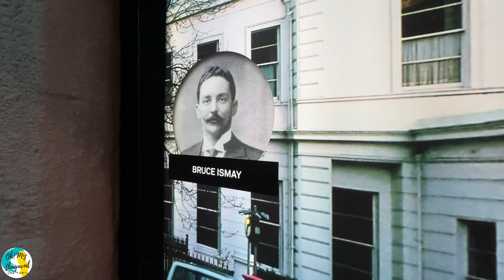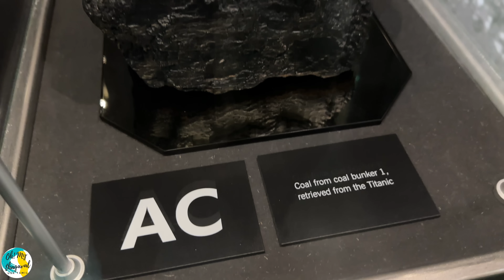🍁 மழைக்காலத்தில் இப்படி சாப்பிட்டால் ரொம்ப நல்லா இருக்கும் | Day In My Life | USA Tamil VLOG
In this USA Tamil VLOG, my day started with enjoying a coffee watching out colorful fall maple tree outside my home. It is the season where all the leaves fall out of the tree. Prepared Chicken Soup / Rasam along with Chilly Chicken for our family lunch. Followed by lunch, we started to a musical concert where my son played a hit Tamil son from famous Roja movie. After that, we proceeded to the Titanic - The Exhibition which was happening in the Seattle Waterfront area. This exhibition provided a realistic and virtual experience of the vintage Titanic ship and artifacts of interior view of Titanic ship. Hope you all enjoyed this USA Tamil VLOG.

🟩 AliExpress Haul - Get exclusive discount! by using my special code. Click on my link to get the items in my video

🔴 $3 OFF For orders over $24 Code: 【IFPQWYF】
🔴 $6 OFF For orders over $48 Code: 【IFPETBD】
🔴 $30 OFF For orders over $269 Code: 【IFPOBO2】
🔴 $60 OFF For orders over $419 Code: 【IFPWQN2】

🌐 Winter Women Hat Luxury Knitted Hats

🌐 Fashion Plaid Women Shoulder Bag

🌐 Luxury Crocodile Pattern Lady Handbag

🌐 Winter Fleece Lined Warm Thermal Beanie Hat

🌐 New Ladies Messenger Bags

🌐 Ladies Messenger Bags

🌐 Fashion Wide Strap Crossbody Bags

இந்த USA தமிழ் VLOG இல், எனது வீட்டிற்கு வெளியே வண்ணமயமான மேப்பிள் மரத்தை உதிர்வதைப் பார்த்து காபியை ரசிப்பதில் எனது நாள் தொடங்கியது. மரத்திலிருந்து அனைத்து இலைகளும் உதிர்ந்து விடும் பருவம் அது. எங்கள் குடும்ப மதிய உணவிற்கு சில்லி சிக்கனுடன் தயாரிக்கப்பட்ட சிக்கன் சூப் / ரசம். மதிய உணவைத் தொடர்ந்து, நாங்கள் ஒரு இசைக் கச்சேரியைத் தொடங்கினோம், அதில் எனது மகன் பிரபலமான ரோஜா திரைப்படத்தின் தமிழ் மகனாக நடித்தார். அதன் பிறகு, சியாட்டில் வாட்டர்ஃபிரண்ட் பகுதியில் நடந்து கொண்டிருந்த டைட்டானிக் - கண்காட்சிக்கு சென்றோம். இந்த கண்காட்சி பழங்கால டைட்டானிக் கப்பலின் யதார்த்தமான மற்றும் மெய்நிகர் அனுபவத்தை வழங்கியது மற்றும் டைட்டானிக் கப்பலின் உட்புற காட்சியின் கலைப்பொருட்கள். இந்த USA தமிழ் VLOG ஐ நீங்கள் அனைவரும் ரசித்திருப்பீர்கள் என்று நம்புகிறேன்.